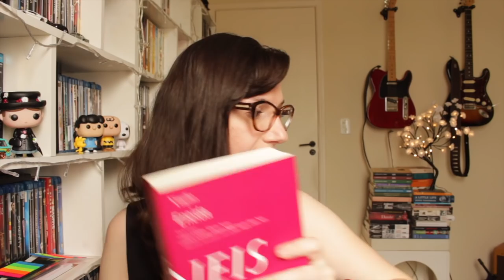Eneida (Virgílio) | Tatiana Feltrin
Compre na Amazon através deste link e ajude a manter o canal! \o/

Onde encontrar os livros mencionados:
- Eneida (Editora Ateliê Editorial) - esgotado
- Grandes epopeias da antiguidade e do medievo (Organizado por Dominique Santos)

Nos Correios:
Caixa postal:
2015
São José dos Campos - SP
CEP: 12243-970